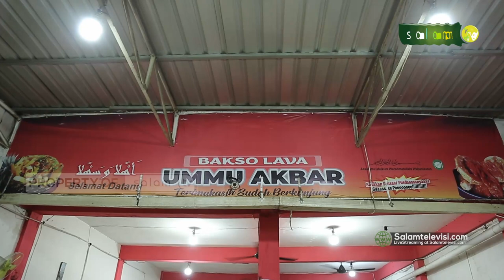Muslim Inspiratif : Kisah pengusaha bakso yang pernah makan nasi dengan garam